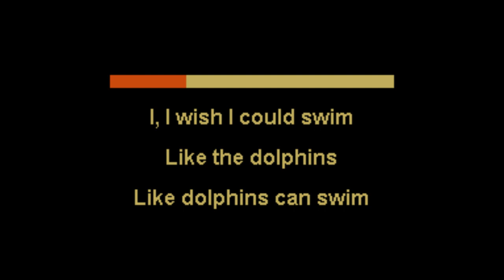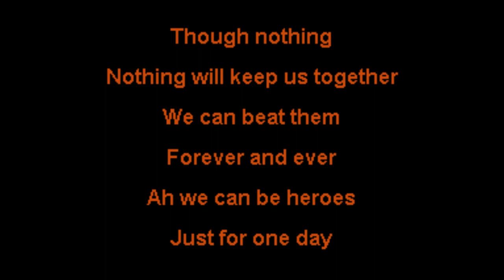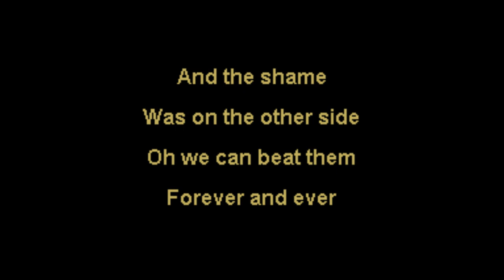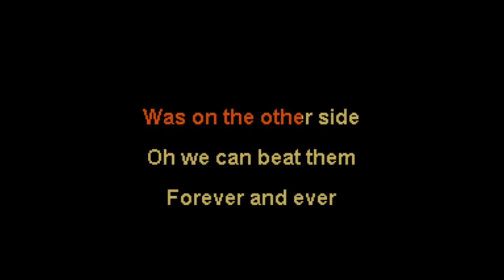Hollywood Vampires - Heroes - NOX Karaoke